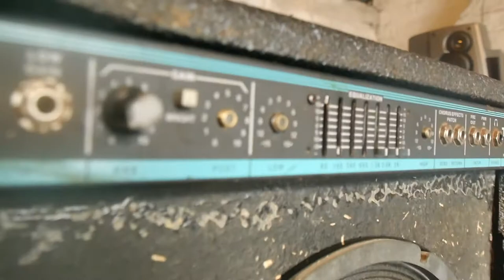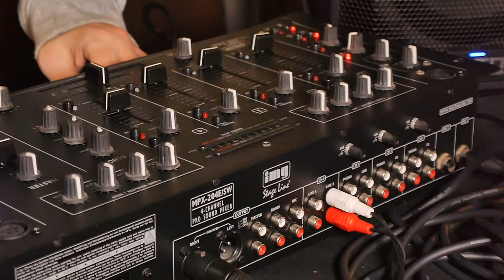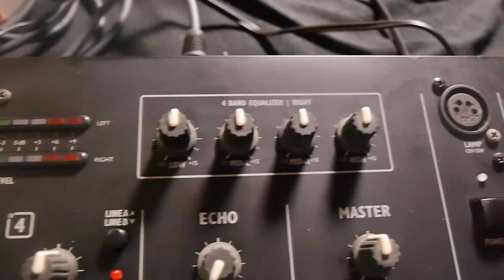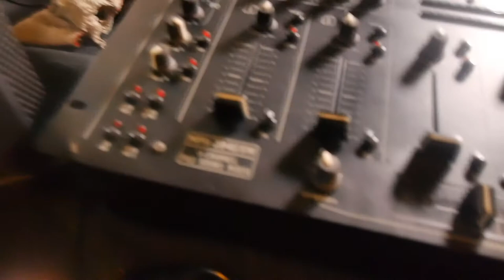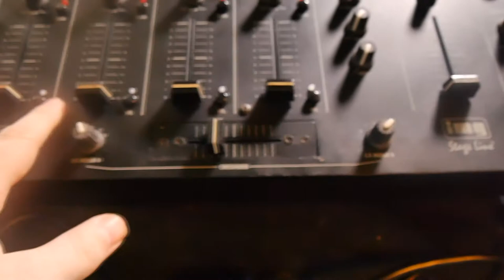cleaning and testing img stage mpx-204e Line Preamp 4 channel dj Mixer